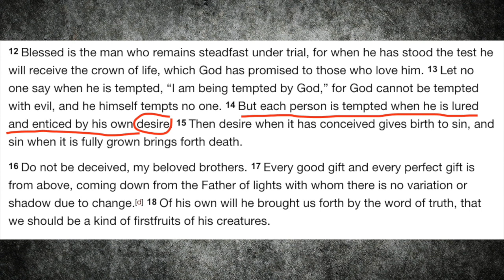The Daily Fix: Since Jesus Doesn't Hate Cake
When Jesus Fought Temptation in your place, he wasn't worried too much about your battle with cupcakes, so much as your battle with the devil. And Jesus won it for you.

The Daily Fix is a running commentary on life, death, the world, the Church, and what the Bible says God thinks about it all.